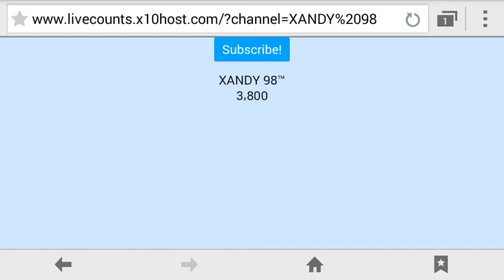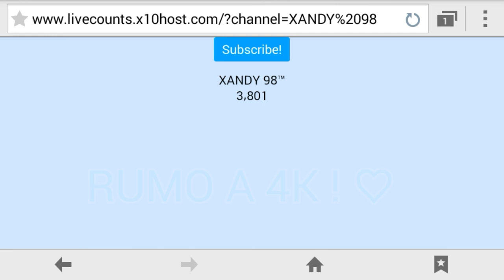X98TEAM RUMO A 4K !! ‹ XANDY ›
X98TEAM 4K

MEU TWITHER: @Xandygamer98

Agradeço de coraçaoa todos que compartilham, dao like, e comentam, vcs sao fodas , tmj e rumo aos 4000 subs :D

Se inscrevam la 👆

Twitther: @Xandygamer98

MEU SNAPCHAT: kaio_xg98
MEU TWITHER: @Xandygamer98
Skype: xandygamer98

TMJ GALERINHA !!

" Só merece a felicidade quem acorda todos os dias disposto a conquistá-la."

Tags adicionais :

Minecraft pe v0.15.0 download apk
Minecraft pe v0.15.0 build 1 download
Minecraft pe v0.14.0 download apk
Minecraft pe 0.14.0 apk
Minecraft pe v0.14.0 download
Minecraft pe v0.14.0 apk
Gameplay mcpe 0.14.0 build 1
Mcpe v0.14.0 build 1
download minecraft pe 0.14.0 build 1 apk
Download apk minecraft pe 0.14.0
Minecraft download mcpe 0.14.0 build 1
Download minecraft pe 0.14.0 apk
Mcpe v0.14.0 apk
minecraft pe 0.14.0 download apk
Minecraft pe v0.14.0 build 2
Minecraft pe v0.14.0 build 7 download apk
mcpe creator edition
Mskkakakakisiaisisks
Minecraft pe v0.14.0 build 1 download
Minecraft pe v0.14.0 build 1
Mcpe v0.14.0 apk
Minecraft pe v0.14.0 build 2 download
MINECRAFT PE 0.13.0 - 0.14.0 GAMEPLAY
Minecraft Pocket Edition - 0.14.0 Update! - WITCHES Confirmed
Minecraft PE 0.14.0 - MCPE 0.14.0: PREVIEW GAMEPLAY!! - 0.14.0 UPDATE GAMEPLAY CONCEPT
Minecraft PE 0.14.0 Alpha Bulid 1 Concept DOWNLOAD LINK!
MINECRAFT PE 0.14.0 TRAILER (2016) - MCPE 0.14.0 (POCKET EDITION)
Minecraft PE 0.14.0 Trailer oficial 2015 ou 2016NUEVOS ITEMS, BLOQUES, MOBS PARA MINECRAFT PE 0.14.0
MCPE 0.14.0 UPDATE NEWS! - Witches, Creative Menu, & More Features! - Minecraft PE (Pocket Edition)
servers para minecraft pe 0.13.1 - minecraft pe 0.13.1 servers